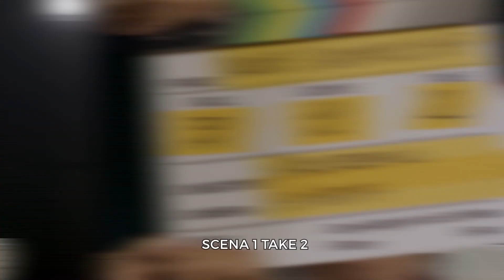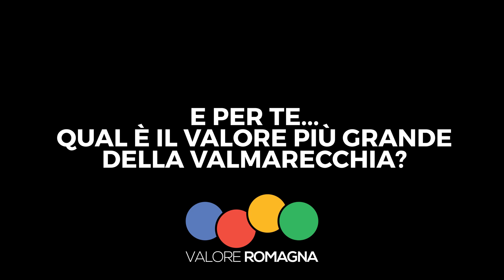Valmarecchia e il Sistema - Valore Romagna - Long Version